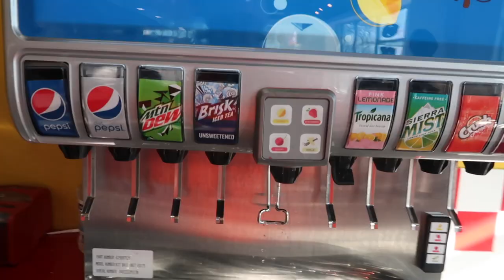Exposing The Truth About This Fake In And Out Restaurant!!